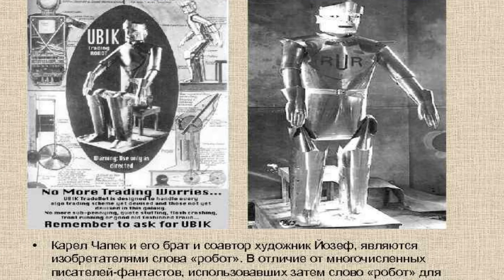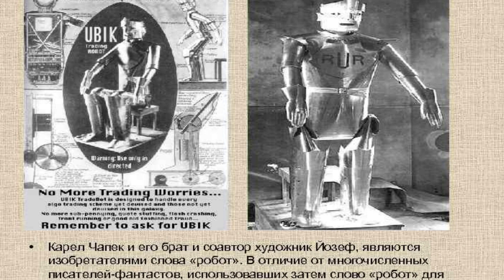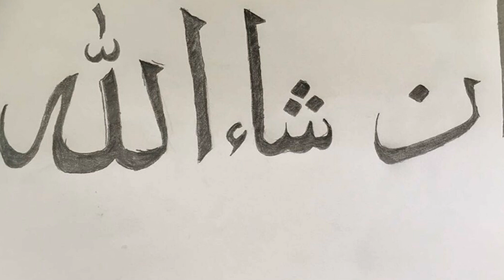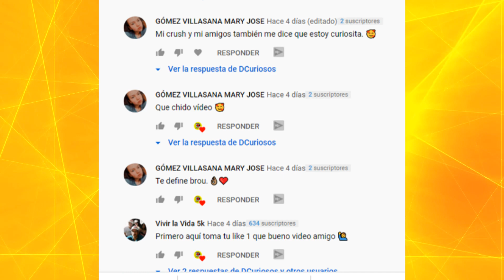El CURIOSO origen de 10 PALABRAS que ni te IMAGINABAS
Muchas palabras que usamos a diario tienen orígenes muy curiosos y que tal vez ni te imaginabas y ni mucho menos sabías.
Así que hoy te presento una lista de El CURIOSO origen de 10 PALABRAS que ni te IMAGINABAS